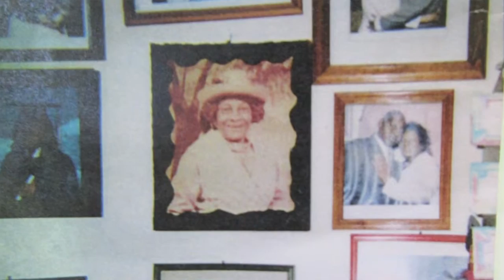EOC Yarns: Ms Mary Wallace 2018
Singing was very important in Ms. Mary Wallace’s family and she learned to sing at an early age.  Her mother taught her this family tradition.  The first song she learned was Amazing Grace.  It was a song they would sing together often.  One way Ms. Mary Wallace shares this tradition is by performing in the Gospel Is Alive! Celebration every year with the Council on Aging Community Choir.

Yarns, an Ashé collaboration with the Central City EOC Senior Center, The Midlo Center for New Orleans Studies at the University of New Orleans and the Tenement Museum.
A yarn is a story, usually a long one with a lot of excitement or interest.
Many elders that are part of the extended family of the Ashé Cultural Arts Center lost physical objects/family heirlooms and photos with the levee failures.  Instead, the family heirlooms they carry are stories full of family traditions and heritage.  The elders carry these family traditions, these yarns, in their minds, memories and hearts.  These stories span generations and weave together the fabric of their families.
Yarn videos are an opportunity for elders to share these stories/what was handed down to them, the wisdom and traditions they carry from their families.  As part of the yarn video, each elder shares an object that represents a tradition they learned from family members.  They tell the story of the object and what they learned/how this object is important to what they learned.